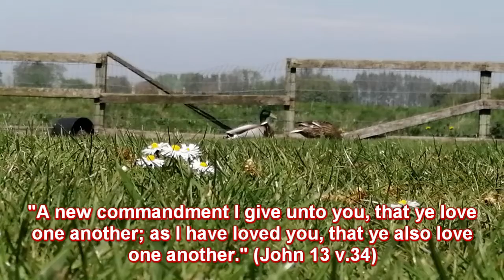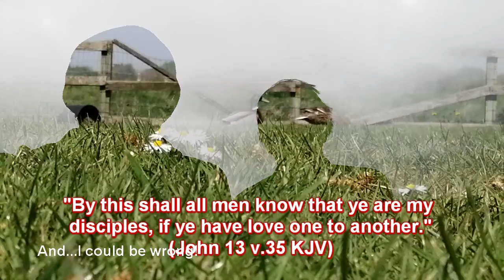That BAD Argument,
Red faces…angry words spoken from frustration…in this video Judy and I talk about that bad argument, yes, the one that can leave scars.  I don’t know any marriage where there’s never been one.  Faith in Jesus is more valuable than anything on this earth, and we never see it clearer than when we have….that bad argument with the one we love.
(From chapter 4 of “If You Love Me, Show Me”)
Need help in your marriage?  Contact Judy or Larry, or both, for ideas and strategies.